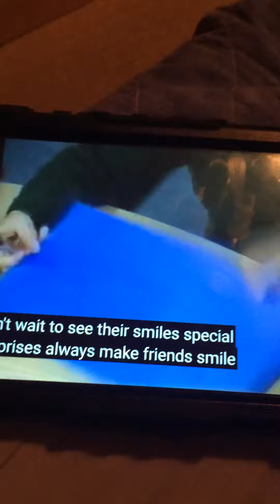Barney Friendship Song